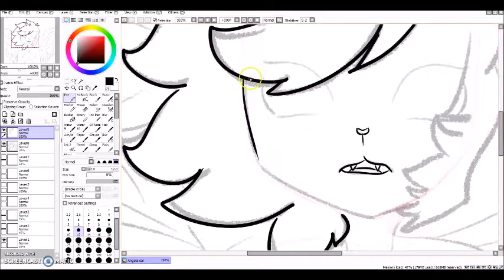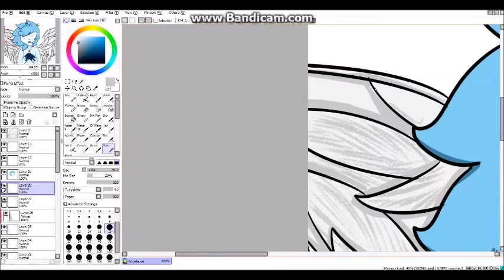OC Speedpaint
Idc just another speedpaint.
Music: Fireflies-Owl City (piano cover)